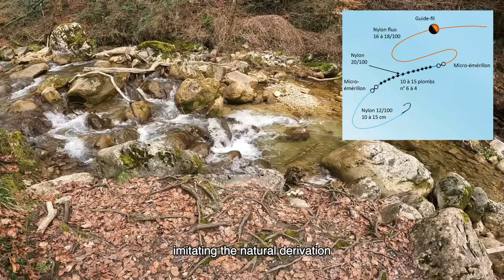Trout Paradise | Exploring Crystal Clear Mountain Streams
Today we're exploring pristine moutain streams in search for trouts. As the ice melts from the moutain tops and the trout season opens, nothing beats the Pyrenean toc fishing technique to dislodge hidden wild trouts.
This was also an opportunity to partake in a fishing challenge organized by FishFriender ''Pike & Trout Open Fishing Challenge 2024''.

Timetable:

00:00 - Intro
00:52 - Day 1 - Discovery
07:26 - Day 2 - Deeper Exploration
16:50 - Outro